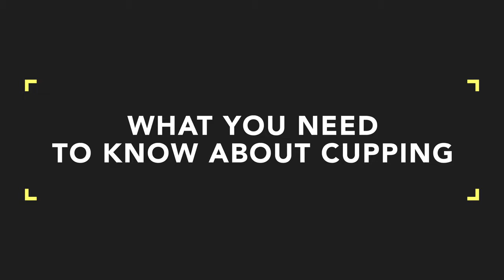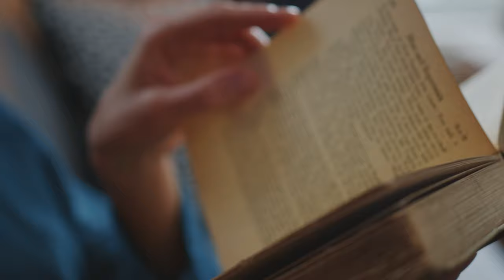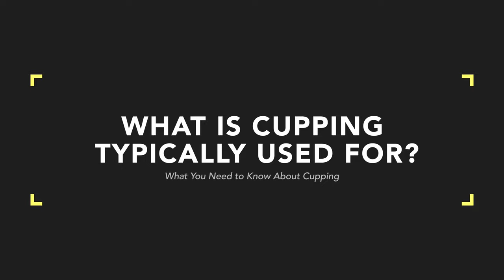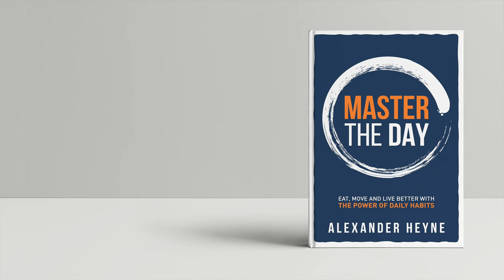What You Need to Know About Cupping